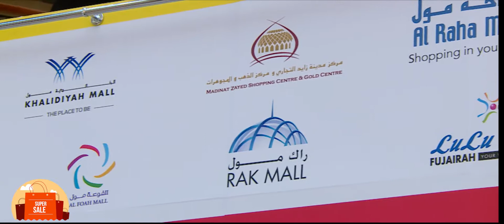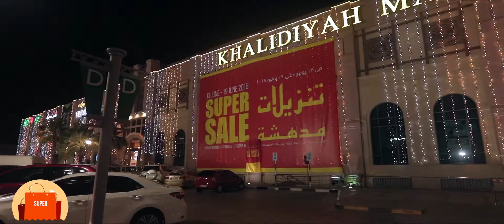The Super Sale in Al Wahda Mall is now on!